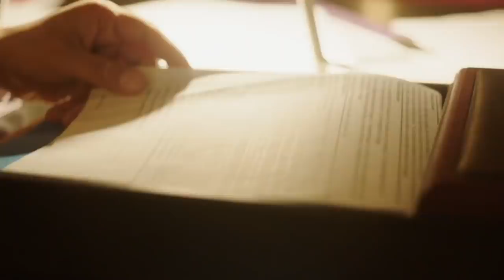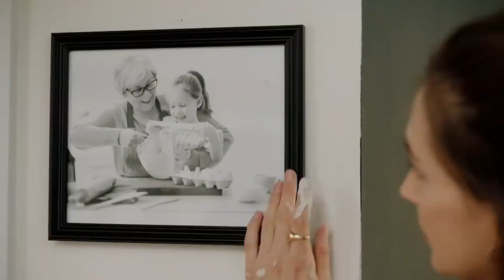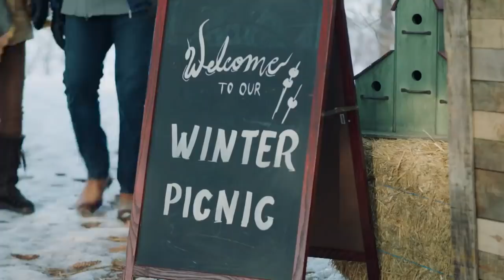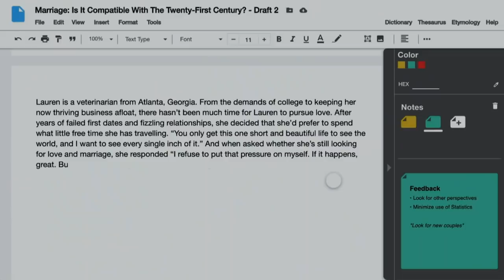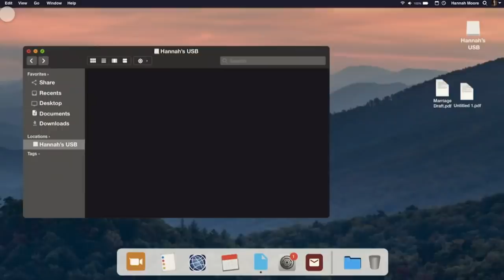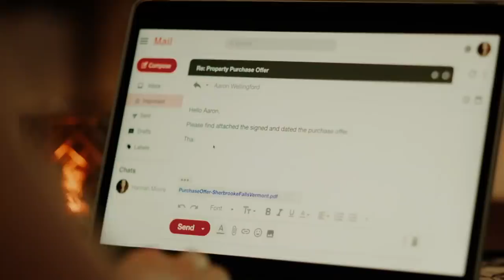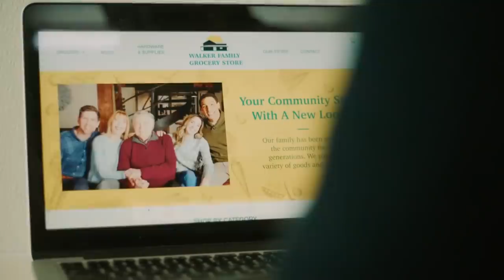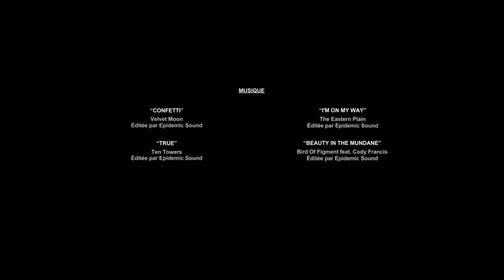Quand l'amour frappe à la porte, 720 p (2022)